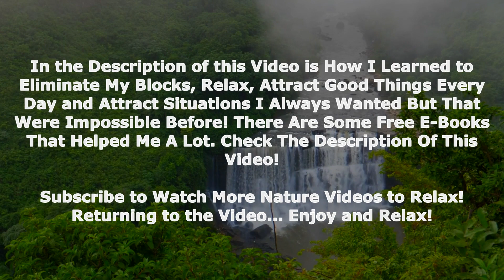Sounds of Nature Waterfall to fall asleep